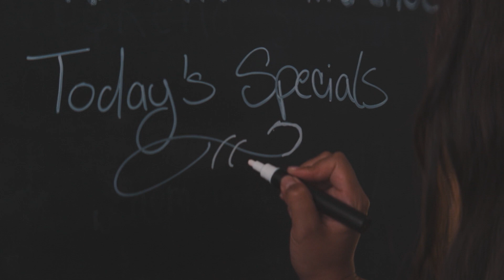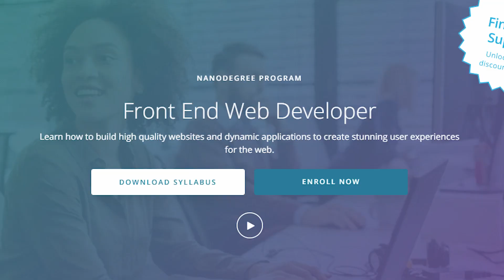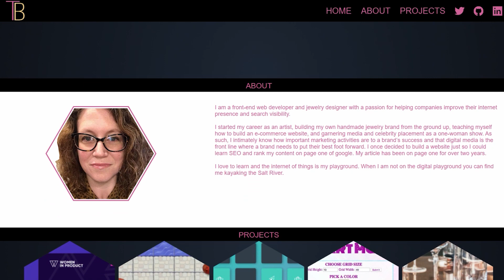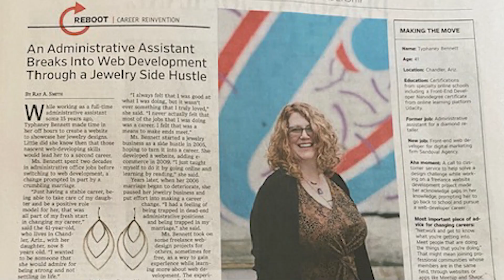Typhaney Bennett: An Administrative Assistant Turns Over a New Leaf in Web Development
While researching schools, Typhaney spotted a Facebook advertisement for the Udacity Google Developer Scholarship. She applied for the scholarship and enrolled in our Front End Web Developer Nanodegree program.

Typhaney has already kicked off a promising career in web development. And the rest, as they say, is history.